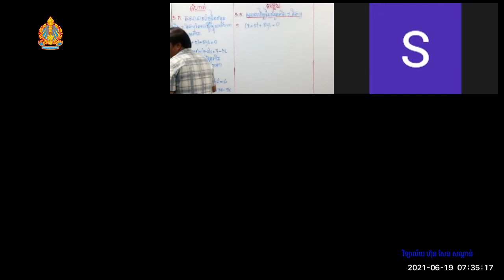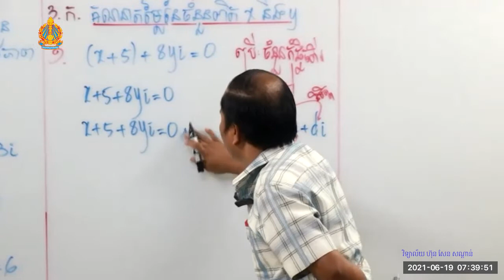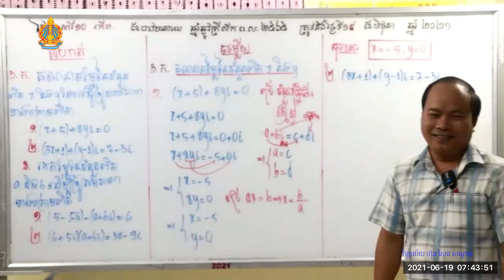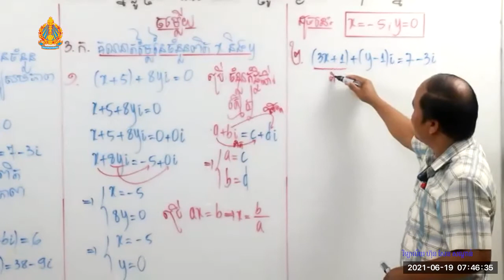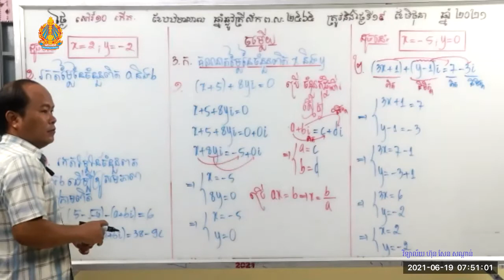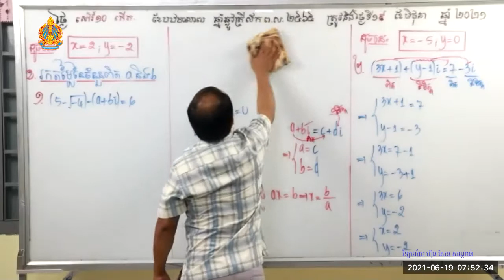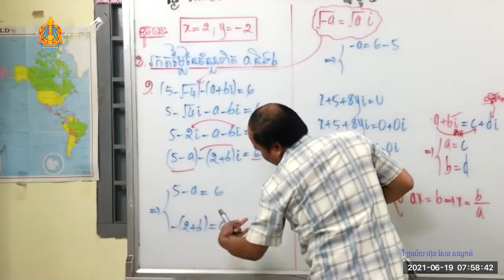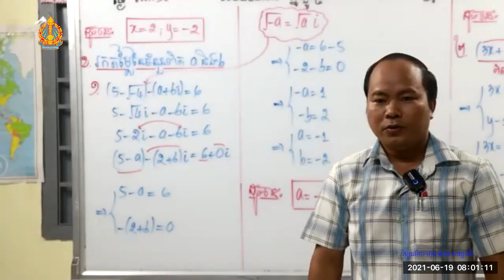គណិតវិទ្យា ថ្នាក់ទី១០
- កម្មវិធីបង្រៀន និងរៀនពីចម្ងាយតាមរយៈកម្មវិធី ZOOM
- បង្រៀនដោយ៖ លោកគ្រូ មាន សុខជា
- ថ្នាក់ទី១០
- មុខវិជ្ជា៖ គណិតវិទ្យា